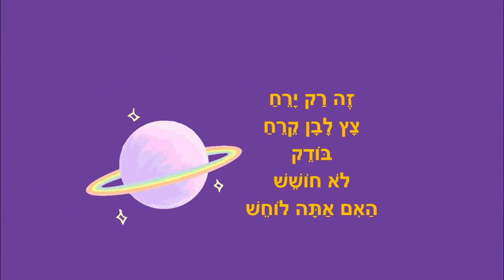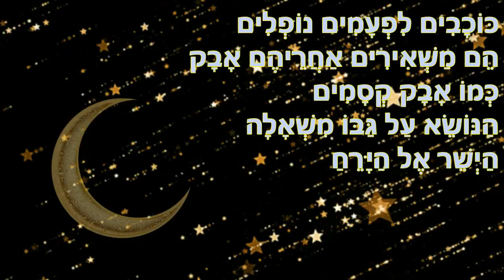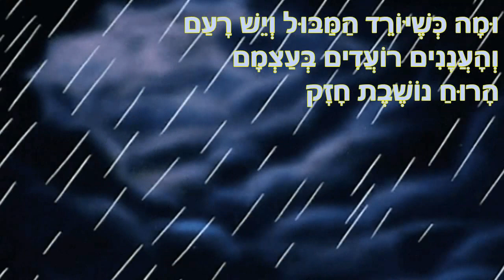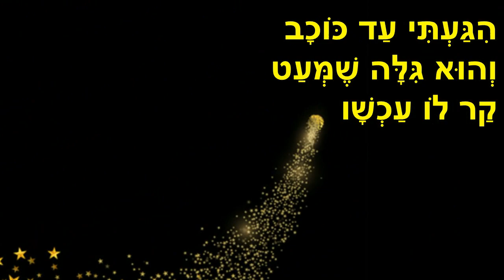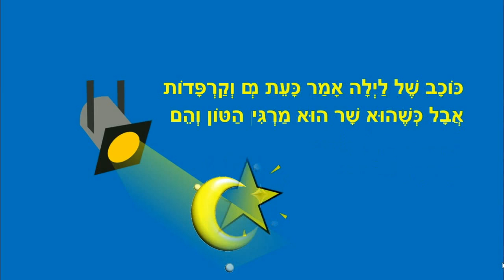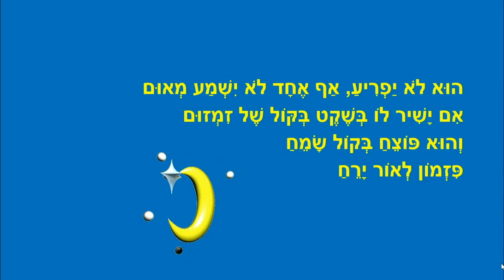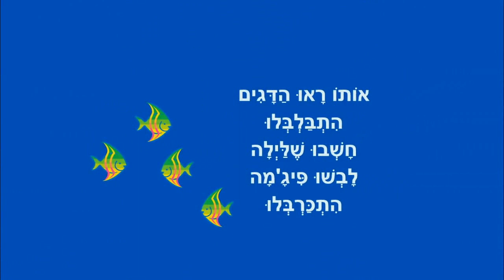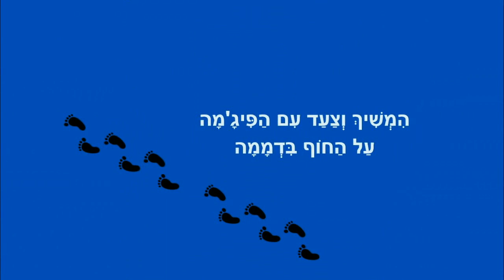סיפורי לילה טוב - סיפורים קצרים לפני השינה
סיפורי לילה טוב לילדים
לחישת הירח, האם הירח יכול ליפול?
כוכב לילה, פזמון לאור ירח, פיג'מה בים